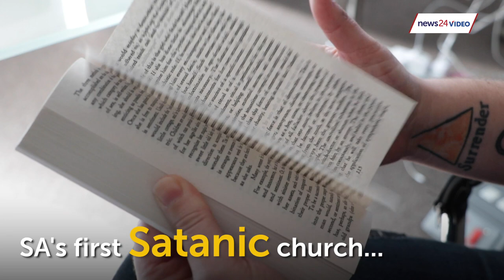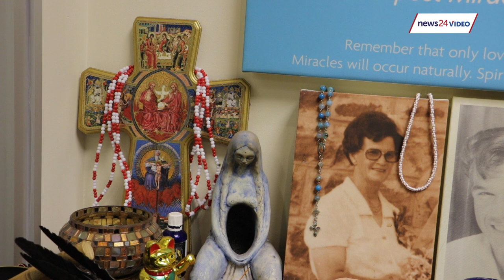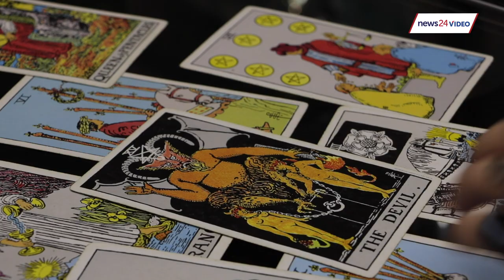WATCH | SA's first Satanic church not about animal sacrifices or orgies, say co-founders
South Africa's first Satanic Church was founded in February this year by Adri Norton and Riaan Swiegelaar, who feel the religion has been misrepresented and misunderstood in the country.  According to Swiegelaar, the Satanic Bible written by Anton LaVey in 1969 can be likened to a "self-help" book and has nothing to do with "devil worship".